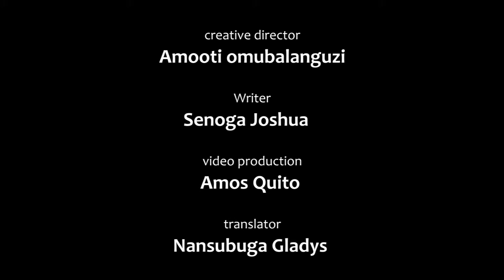New Amarula Production from school | Ammoti Omubalanguzi Latest comedy 2021